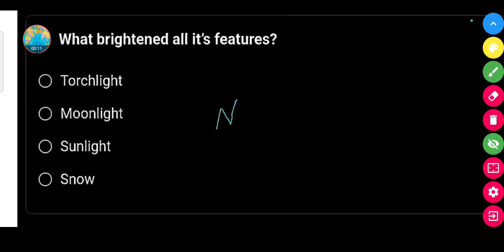What brightened all it's features ? || Class 8th English Question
What brightened all it's features ?

Torchlight

Moonlight

Sunlight

Snow